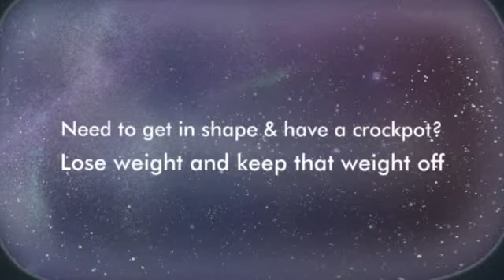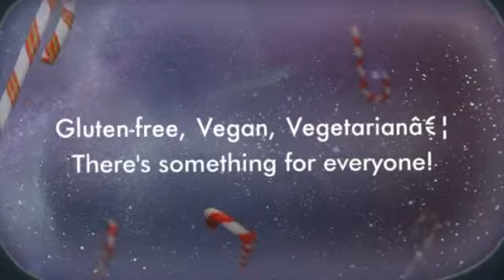pulled pork with tenderloin in crock pot